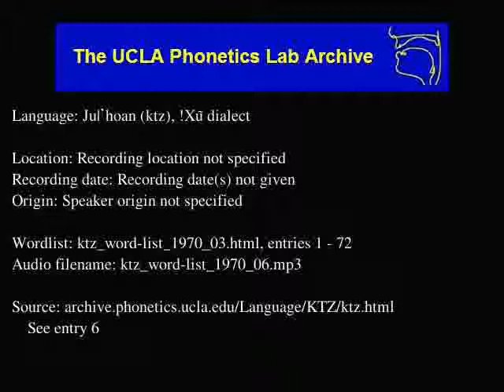Ju|'hoan audio: ktz_word-list_1970_06